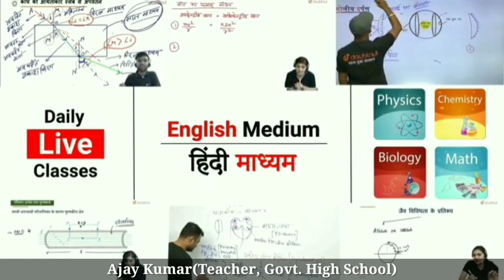JAC Board-4 Latest Update | Jac board exam 2021 news today | jharkhand board exam 2021 news Today